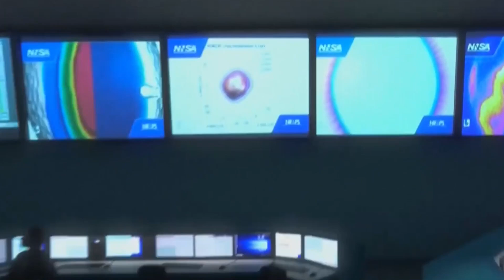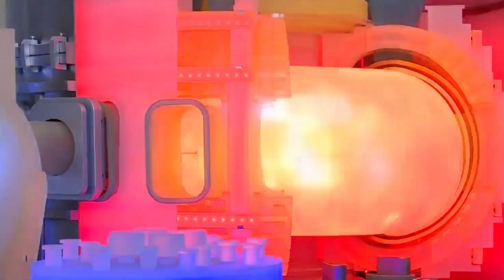China’s Artificial Sun: Leading the World in the Future of Energy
Can Thermonuclear Fusion Power the Future?

Thermonuclear fusion, often referred to as the "artificial sun," has the potential to revolutionize energy as we know it. Independently developed by Chinese scientists, this groundbreaking technology has been validated by top international organizations and may pave the way for clean, limitless energy. By using chemical elements extracted from just one liter of seawater, thermonuclear fusion can produce energy equivalent to burning 300 liters of gasoline.

If commercialized, this cutting-edge innovation could provide energy to humanity for more than a century, drastically reducing our dependence on fossil fuels and helping to combat climate change. This video delves into the science behind this extraordinary achievement, its global implications, and how it might shape the future of energy for generations to come.

Join us as we explore this incredible advancement and its promise to create a cleaner, more sustainable world.